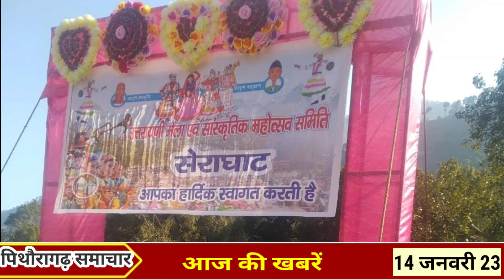•दर्जनों ग्रामीणों के साथ धोखाधड़ी_ आक्रोशित हुए युवा_ उत्तरायणी मेला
@PithoragarhNews •लाखों की धोखाधड़ी के दो फरार आरोपी पुलिस गिरफ्त में। बागेश्वर उत्तरायणी मेला।